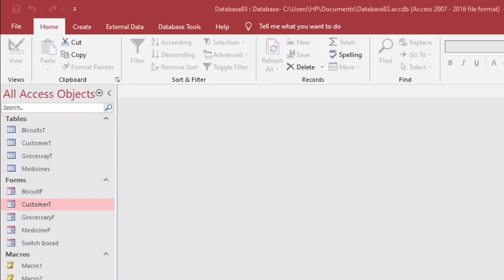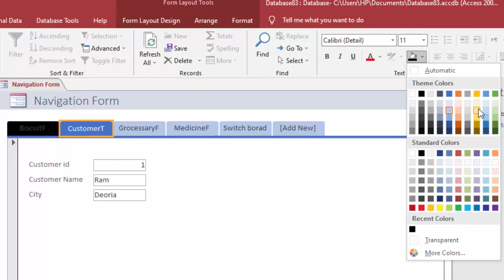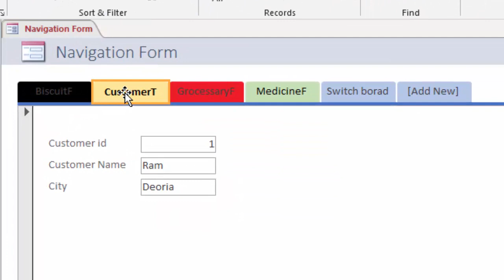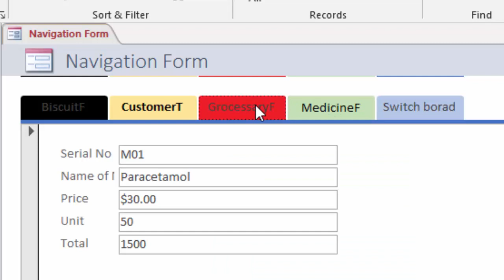Creating Navigation Form in Microsoft Access@COMPUTEREXCELSOLUTION